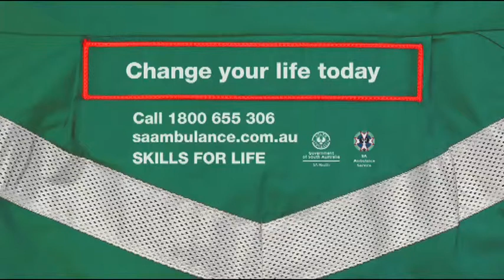Become an SA Ambulance Service volunteer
SA Ambulance Service is currently looking for volunteers across regional South Australia.

Have you ever thought about becoming an ambulance volunteer? SA Ambulance Service volunteers come from all walks of life and are vital for our country communities.

You'll gain skills that will never leave you - skills for life - while providing a vital service for your community.